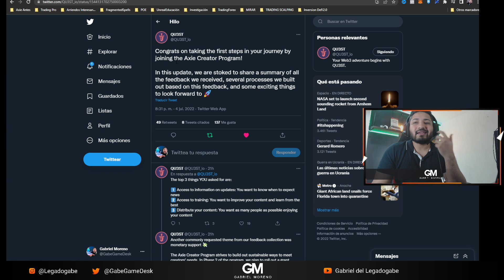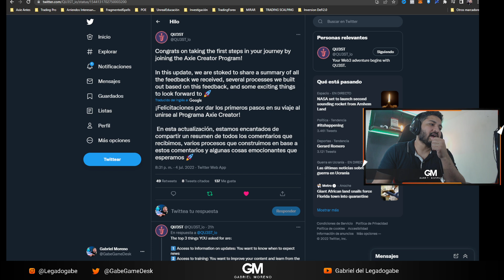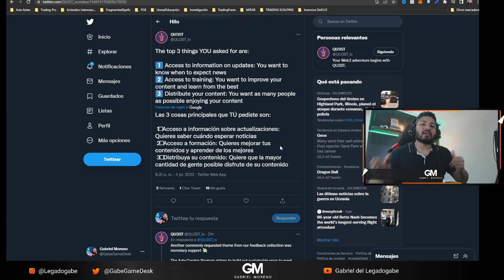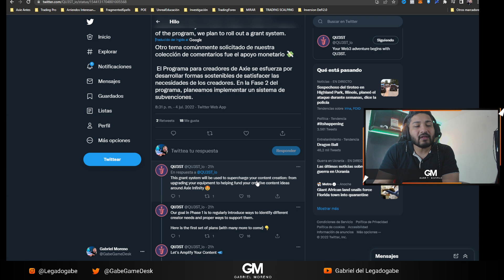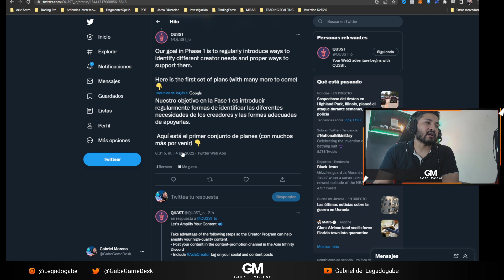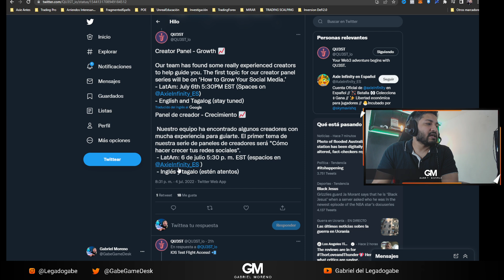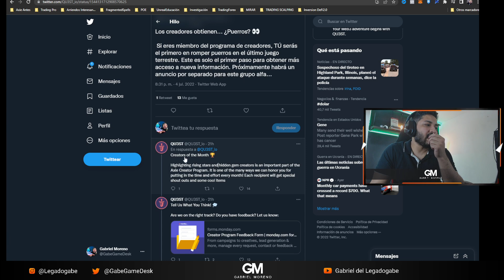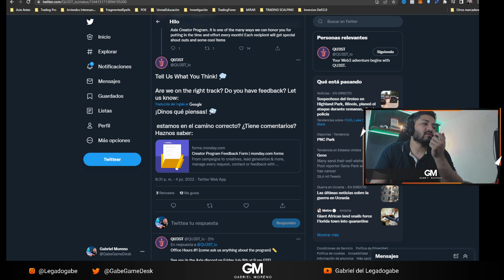AXIEINFINITY +DINERO y LEEKS SECRETOS?!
Quieres formar parte de mi comunidad en Telegram GRATIS?

Apóyame creando tu cuenta de Binance con este enlace si tienes dudas las respondemos en el chat de la comunidad:

Proteje tus Activos Crypto con Hardware Wallet TREZOR directo de la página oficial Aquí
Asegúrate por favor cada que te metas, de verificar que es un link oficial de trezor por la página o url de Destino.